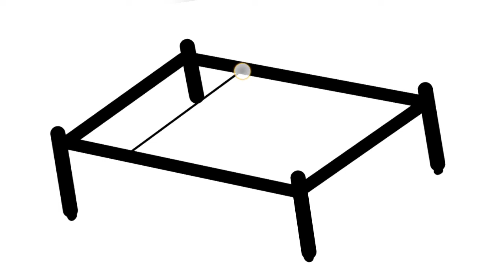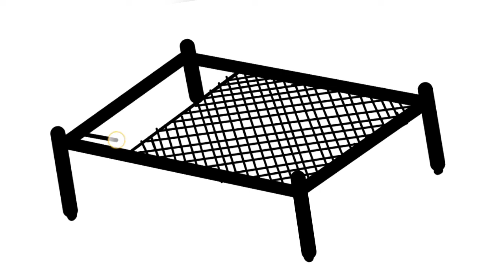khatiya banana sikhe//khatiya ka drawing//khatiya drawing/char pai kaise banaen/char pai drawing